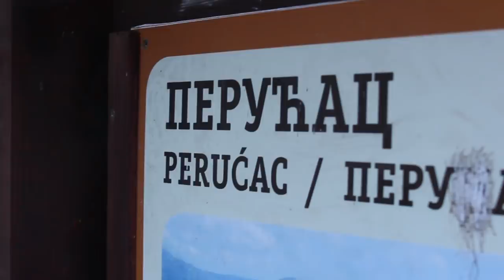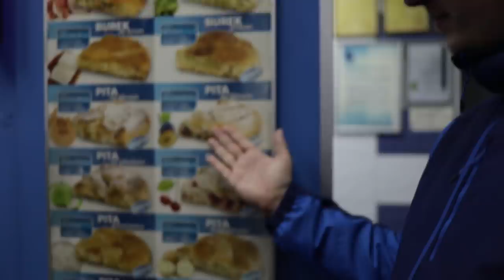Poseta Kući na Drini | Družice #3